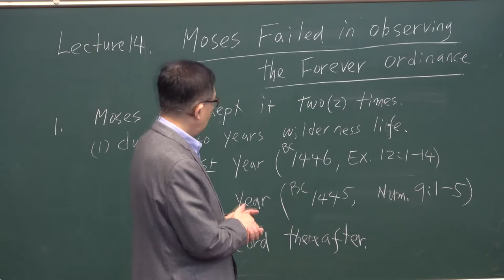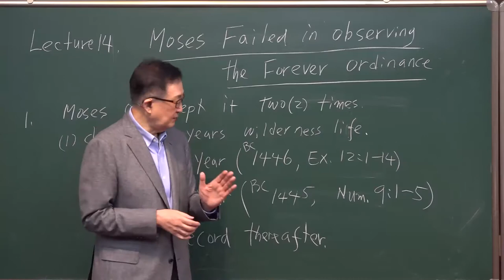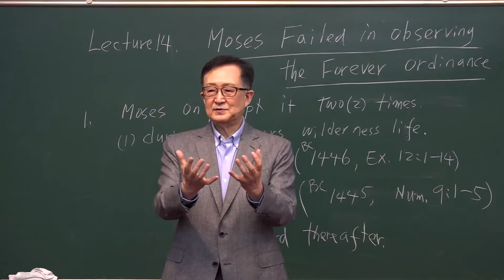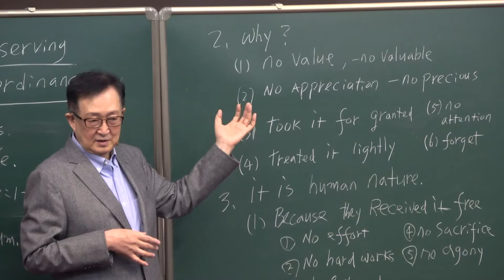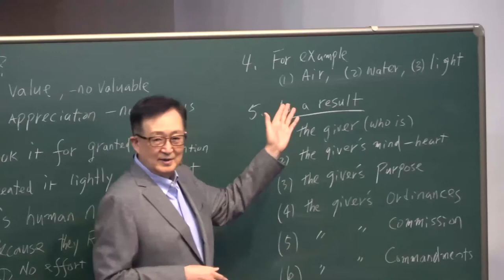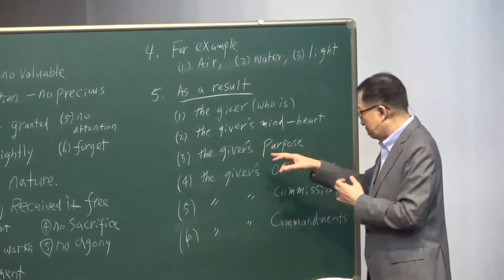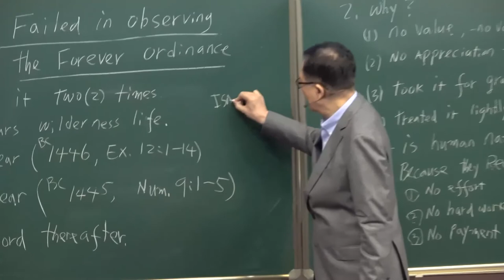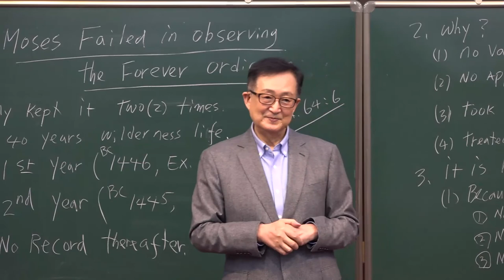3-14. Moses failed in observing the Forever Ordinance /Thomas Hwang/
[ III. Seven Feasts Series ]
#3-14. Moses failed in observing the Forever Ordinance.
Lecturer : Dr. Thomas Hwang (Ph.D.)